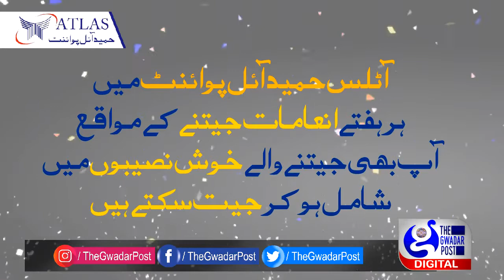جی ڈی اے کا کمال چار دن کی چاندی پھر اندھری رات !!